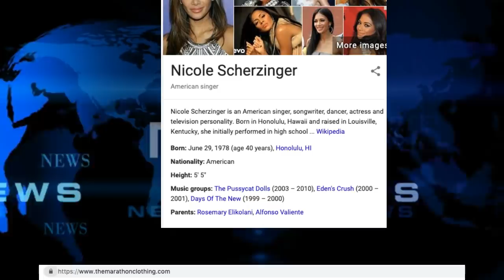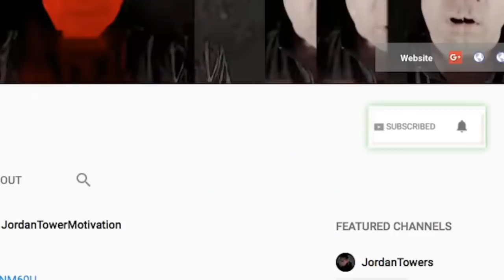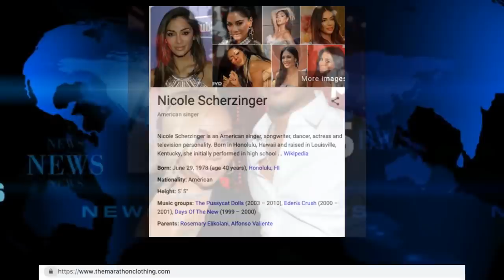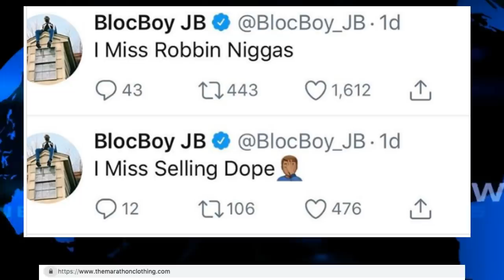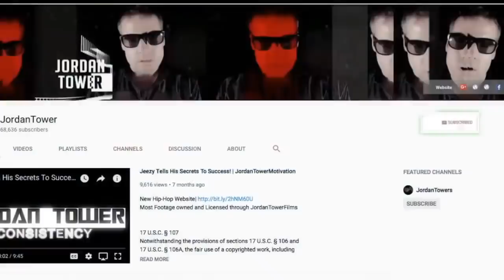Nipsey Hussle Celebration of Life Announced, Ti Tiny Nicole Scherzinger Open Relationship RUMORS!